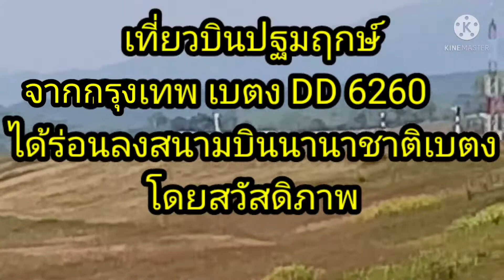เที่ยวบินรอบปฐมฤกษ์ กรุงเทพ เบตง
วันนี้เปิดสนามบินเบตงรอบปฐมฤกษ์จากกรุงเทพ เบตงค่ะ และจะเปิดเป็นทางการประมาณกลางเดือนกุมภาพันธ์ไม่แน่ใจนะค่ะ ขอบคุณที่รับชมค่ะ